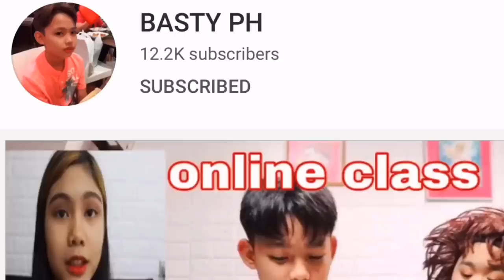SPEED EATING CHALLENGE LAPTRIP NA NAMAN TO||SAMMY MANESE